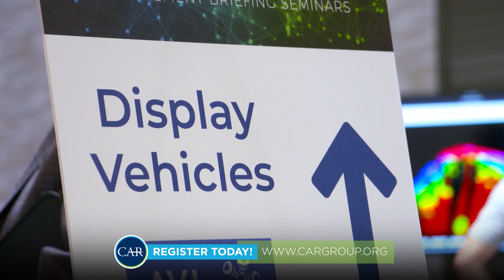Join us for MBS 2023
You are invited to MBS 2023 – the most thought-provoking automotive experience this summer.

The Management Briefing Seminars is back and better than ever, offering unparalleled insights from industry experts and leaders. Join us for informative sessions and networking opportunities with some of the biggest names and companies in the business.